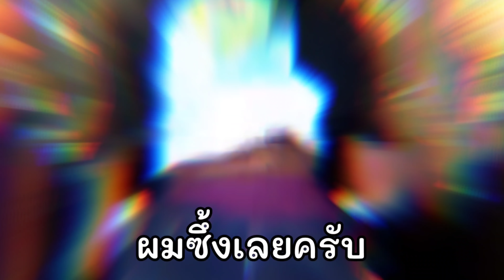tom and jerry chase asia | สุ่มกาชา ตามหา หนูนักมายากล !!!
☑ เล่นใน PC ได้

ceezaa
พี่เชียส